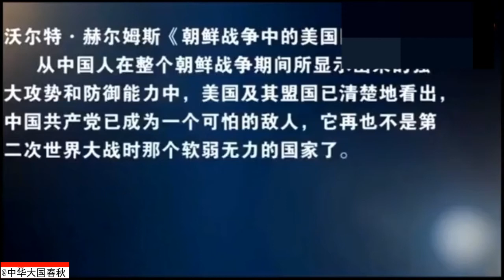金一南：为什么说抗美援朝是主席的英明决策！给中国带来了什么？